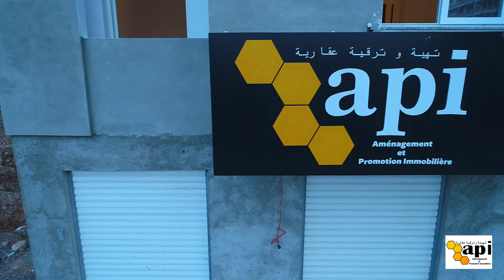El Menzeh résidences _ API promotion_by Drone&passion